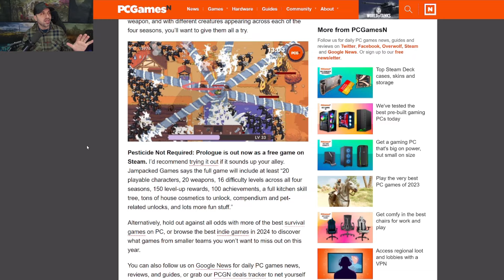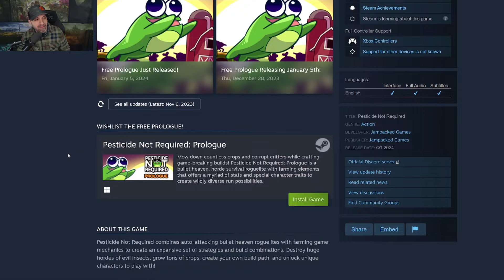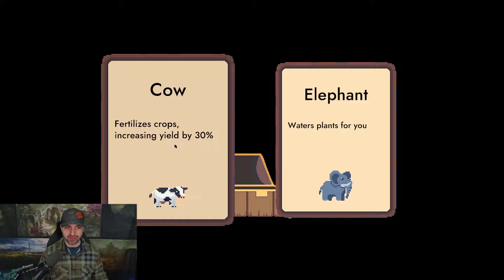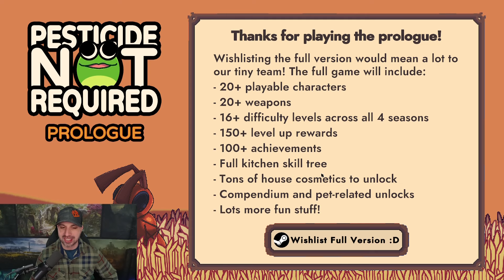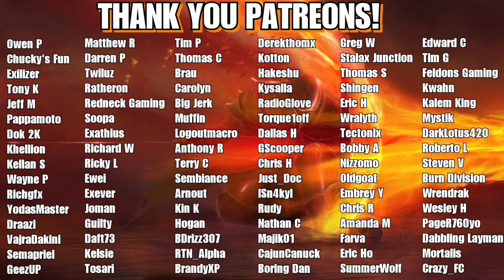Very Fun!! Pesticide Not Required Full Run!! Vampire Survivors Meets Stardew Valley!!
Mow down countless crops and corrupt critters while crafting game-breaking builds! Pesticide Not Required is a bullet heaven, horde survival roguelite with farming elements that offers a myriad of stats and special character traits to create wildly diverse run possibilities.